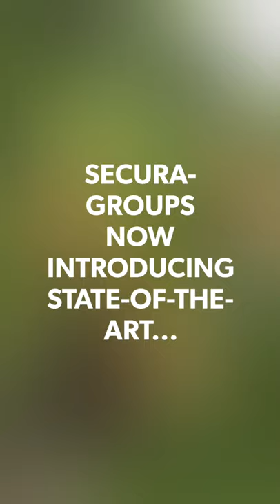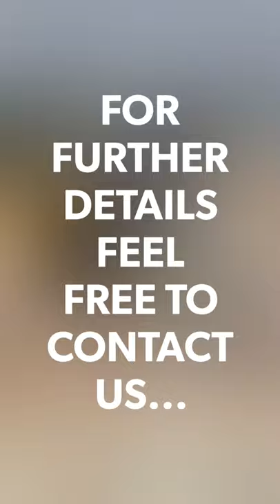RDA ECODRIL 432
Attention to the Contractors for;
SEISMIC EXPLORATION, GRANITE & MARBLE QUARRYING, TUNNELING, DAM CONSTRUCTION & GENERAL-PURPOSE DRILLING WORKS …

SECURA-GROUPS NOW INTRODUCING STATE-OF-THE-ART,
PORTABLE & LIGHTEST-WEIGHT (WEIGHING JUST 220 KG)
FULLY PNEUMATIC DRIVEN DRILL RIG

MODEL: ECODRIL432

MOST SUITABLE FOR;

DTH DRILLING

USING DOWN-THE-HOLE-HAMMER

UPTO 30-M Depth and Dia. 100 mm

THE ECODRIL432 DRILL RIG IS FULLY CAPABLE OF EFFICIENTLY
 DRILLING BOTH VERTICAL & ANGULAR HOLES

SECURA-GROUPS (PAKISTAN)

IS PROMOTING & MARKETING THE ECODRIL432 DRILL RIG IN PAKISTAN ON BEHALF OF;

ROCKDRIL INTERNATIONAL (MEXICO)

OR FURTHER DETAILS VISTE OUR CHANNEL AND WEBSITE

SECURA-GROUPS.